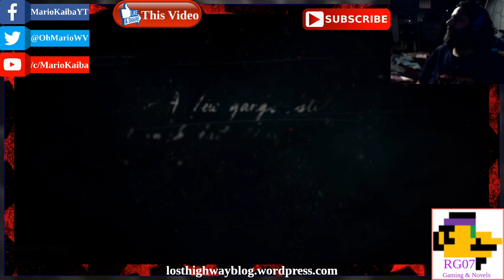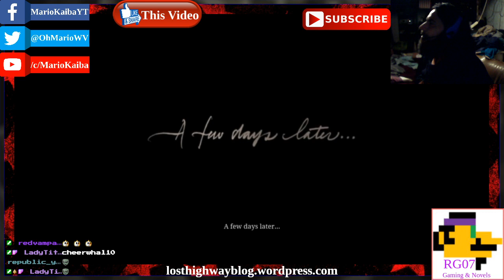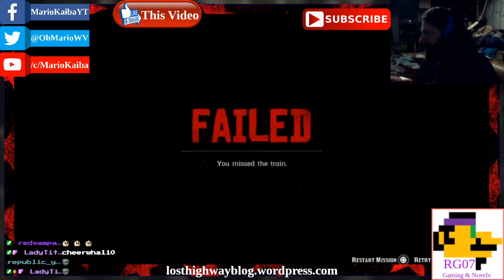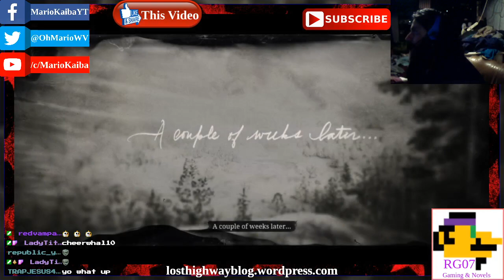Red Dead Redemption 2 Ep. 1 (09/23/2020)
It's about damn time... damn time that Mario Kaiba started the story of the legendary outlaw Arthur Morgan. Sadly it starts in Canada... wait, it's not Canada? But there's so much snow!? How can it not be Canada!? Anyway... the chapter in Colter, which is TOTALLY not in Canada begins.